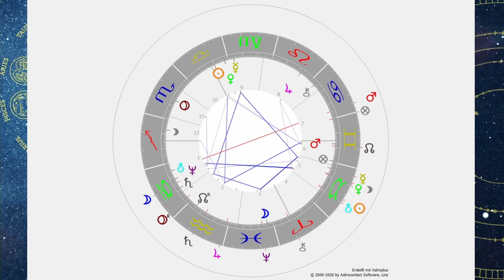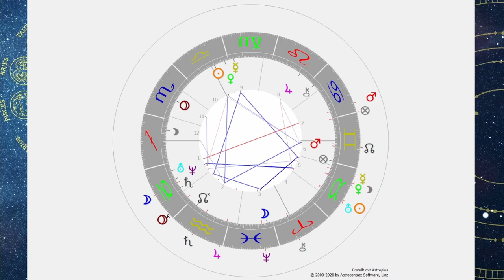Astrologische Prognose: Die Zukunft Deutschlands nach 2021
Was sind die großen Entwicklungsthemen mit denen Deutschland in den nächsten Jahren konfrontiert wird? Und was hindert Deutschland daran, sich weiter zu entwickeln?
Dieses Video soll dir mit Hilfe der astrologischen Analyse die wichtigsten Themen Deutschlands aufzeigen.

Dieser Vortrag ist nur möglich, weil liebe Menschen live dabei sind:
Sie nehmen Sitzungen in Anspruch und verfolgen auch meine Meditationen, Vorträge und Kurse. Danke an dieser Stelle alle meinen "live" Klienten und  natürlich auch der immer wachsenden Online Community.

Konzept und Text: Oliver Erenyi

Wenn du Wunschthemen hast, schreib es einfach in den Kommentaren.

Die Grafiken wurden mit Astroplus erstellt.